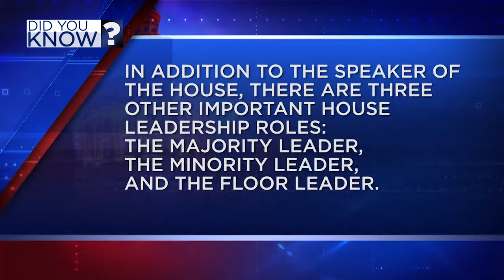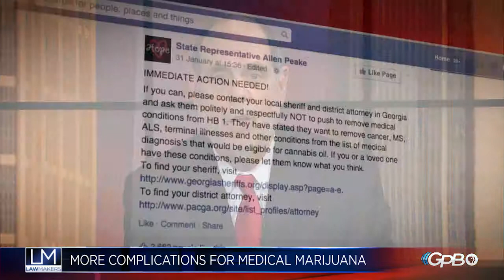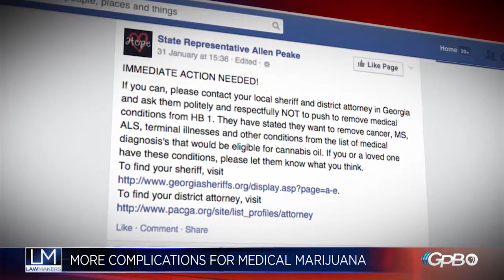Lawmakers - Feb. 2, 2015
Day 9 of the regular session of the 2015 Georgia General Assembly. Host Bill Nigut welcomes Howard Franklin, Jackie Gingrich Cushman, Jim Galloway, and former Congressman Buddy Darden.
Discussion topics include transportation funding, medical marijuana debate and other issues. Pat St. Claire reports on the latest news from the Capitol.